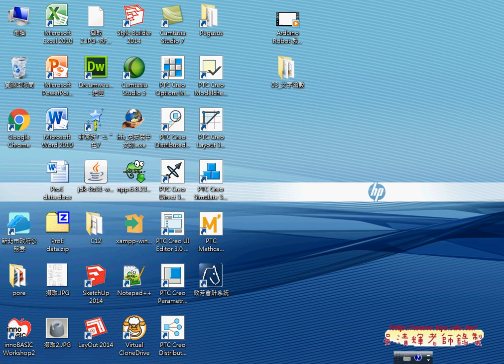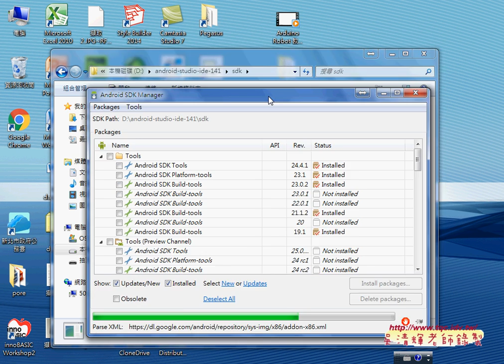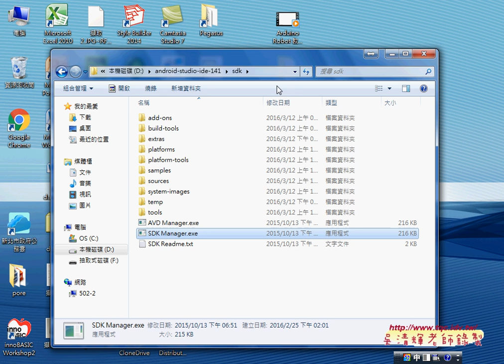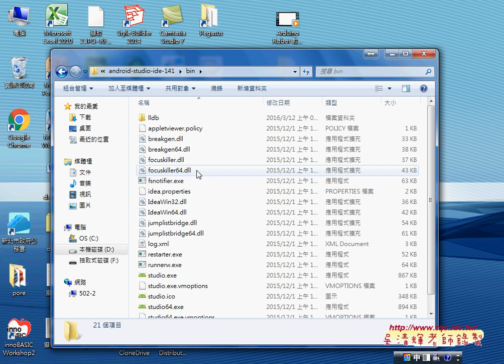02 GEMIMOTION當模擬器與執行SDK管理器Android APP開發教學 吳老師3